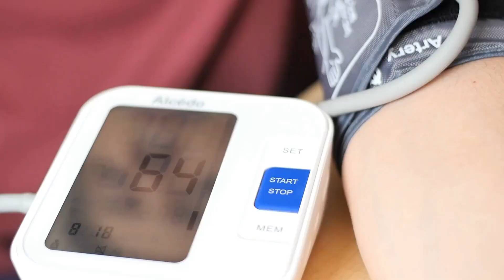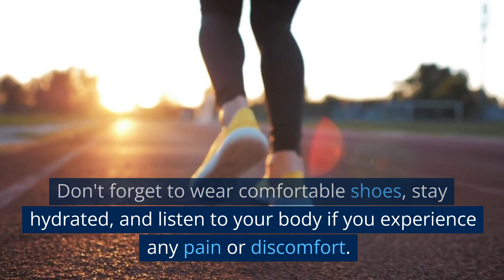What Will Happen to Your Body If You Walk Every Day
Walking every day can have significant positive impacts on your body and overall health. Here are some potential changes you might experience if you make walking a daily habit:

Improved cardiovascular health: Walking can strengthen your heart and lungs, reducing the risk of heart disease and stroke. It can also lower blood pressure and improve circulation.

Increased muscle strength and flexibility: Walking can tone your muscles, particularly in your legs, hips, and core. It can also improve your flexibility and balance, reducing the risk of falls.

Weight loss and management: Walking burns calories and can help you lose weight or maintain a healthy weight. It can also reduce belly fat, which is associated with a higher risk of certain health conditions.

Reduced stress and anxiety: Walking can be a great way to clear your mind and reduce stress and anxiety. It can also improve your mood and overall mental well-being.

Improved sleep: Regular walking can improve the quality and duration of your sleep, helping you feel more rested and alert during the day.

Lowered risk of chronic diseases: Walking has been shown to reduce the risk of chronic diseases such as diabetes, cancer, and osteoporosis.

To get the most benefits from walking, aim for at least 30 minutes of brisk walking every day. You can gradually increase your speed and distance over time, and try to incorporate hills or stairs for an extra challenge. Don't forget to wear comfortable shoes, stay hydrated, and listen to your body if you experience any pain or discomfort.